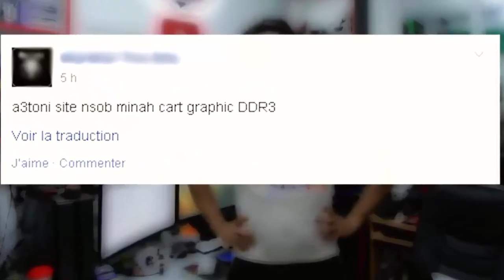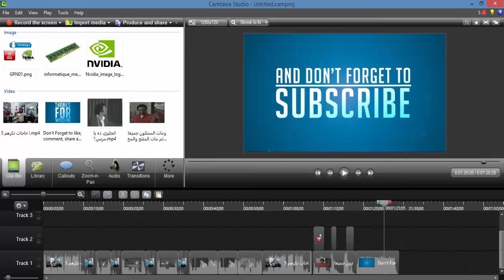تفريكة على كومنتار مقحولة